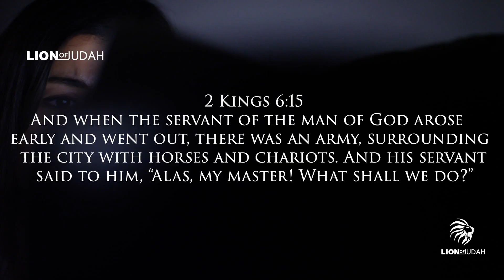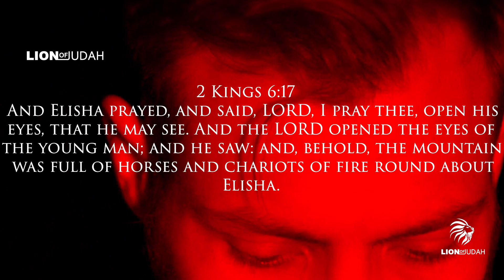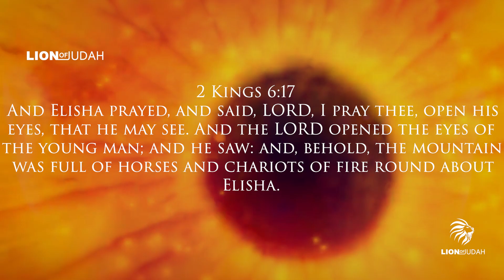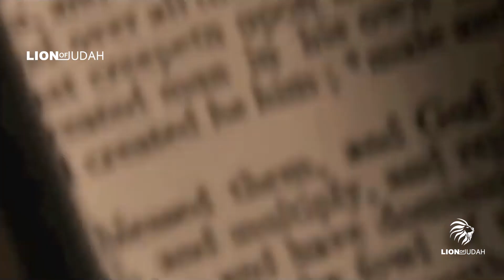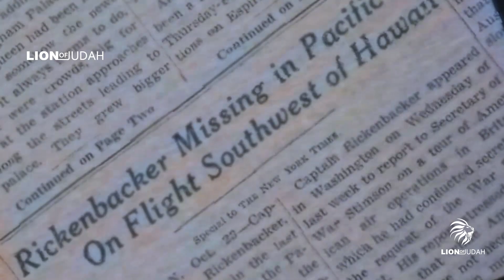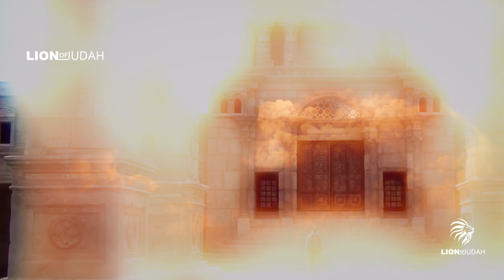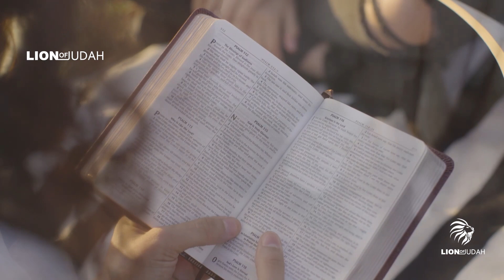If We Could See Into The Unseen Spiritual World, What Would We See?